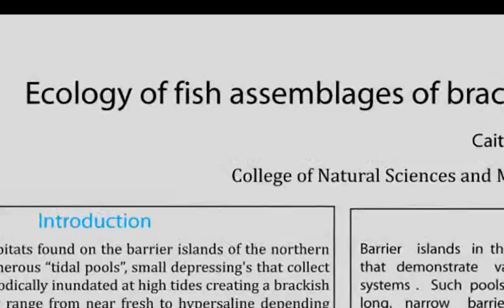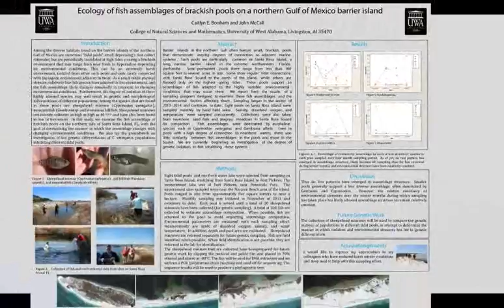Uploaded via REACH CMS